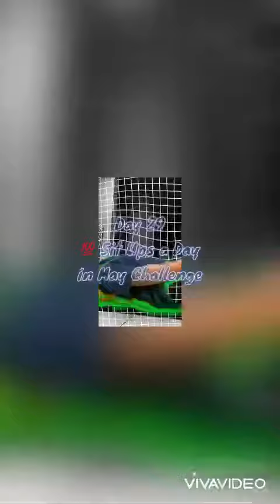Day 29 💯Sit Ups a Day in May Challenge